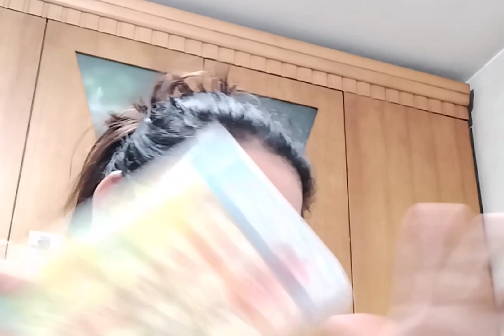A Caregiver Life in Hongkong... how a day starts???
living your own country is quite heartbreaking but we have no choice but to grab any opportunity that might change our kind of living...